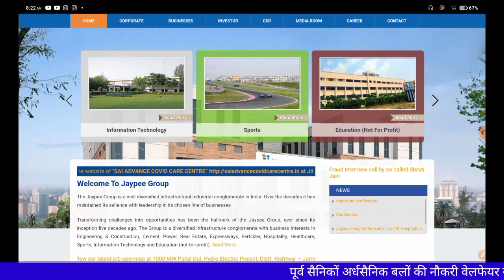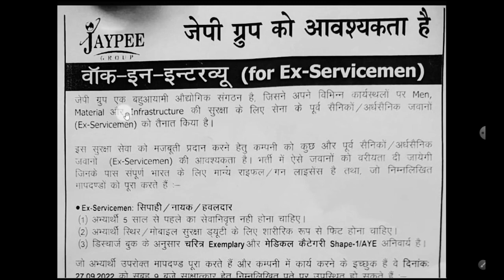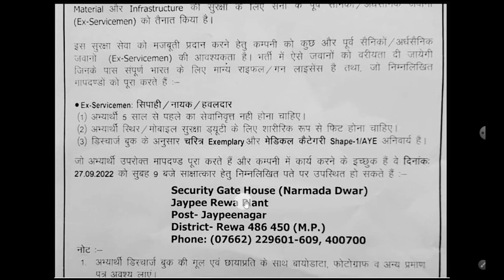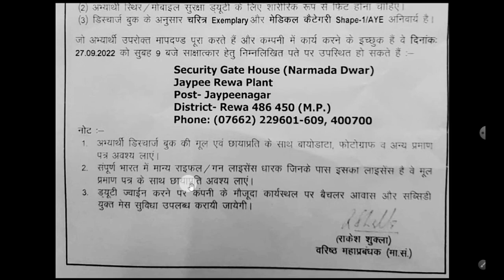पूर्व सैनिकों Ex पैरामिलिट्री फोर्स के लिए बंपर भर्ती | Ex servicemen jobs| Ex Paramilitary job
@ESM Job Welfare.   457k Views.32 minutes ago
OROP
OROP2
OROP PANSION REVISION
OROP Arrears
Govt letters
ECHS Recruitment
AWPO Recruitment
Security Vacancies
DGR Vacancies
Paramilitary force